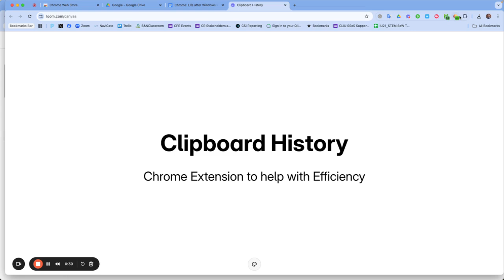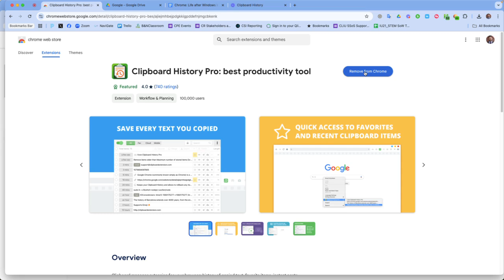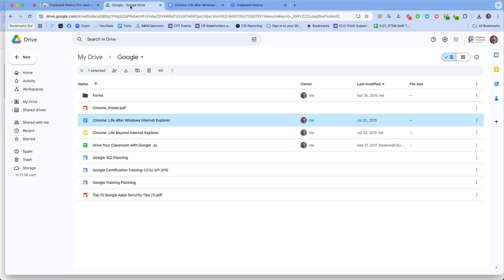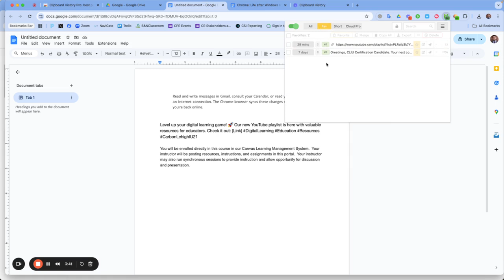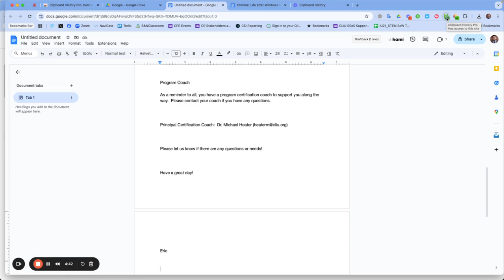Clipboard History - Chrome Extension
This simple digital tool can be used daily to help you be more efficient.  Save everything that you copy onto your digital clipboard for pasting in documents, emails, or wherever you need.  Add this Chrome Extension to your browser now!  Find it in the Chrome Web Store by searching Clipboard History